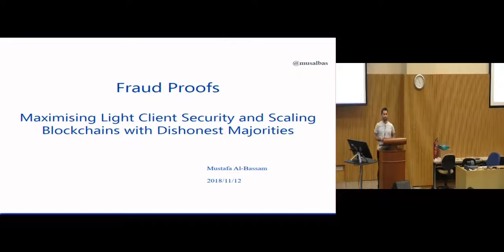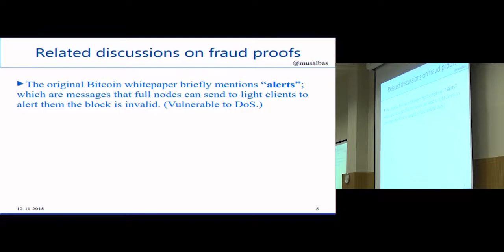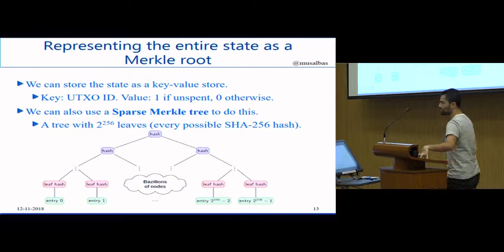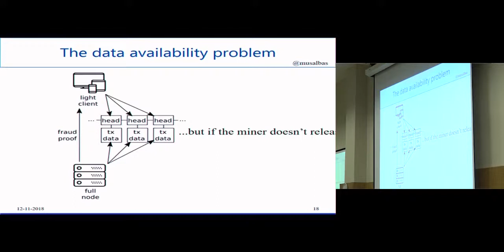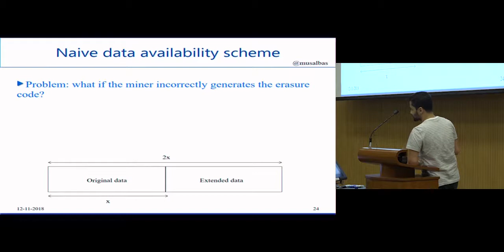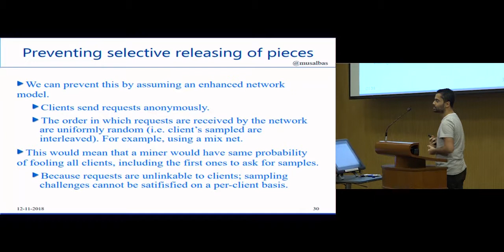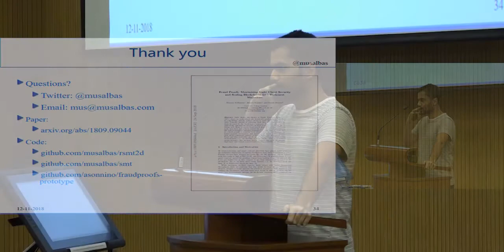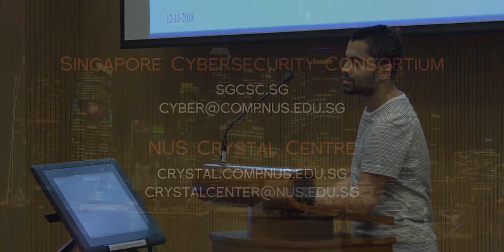Cybersecurity Camp 2018 - Talk by Mustafa Al-Bassam